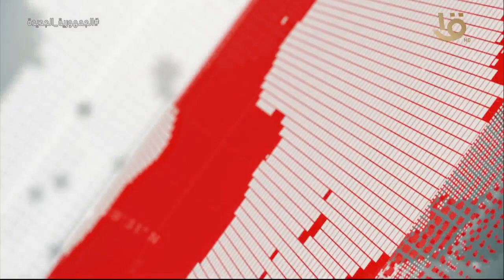تغطية خاصة | متحدث الرئاسة: الرئيس السيسي يجتمع مع رئيس مجلس الوزراء